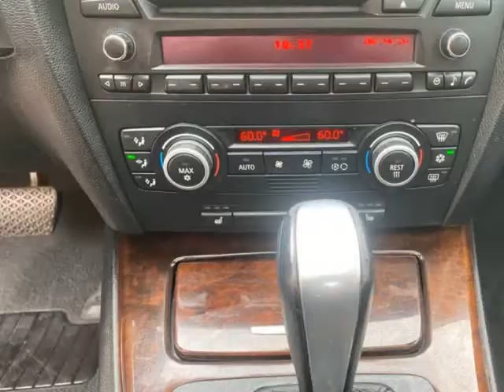2009 BMW 3 Series 328i 4dr Sedan (Buford, Georgia)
Elan Automotive
884 Gainesville Hwy Ste A
Buford